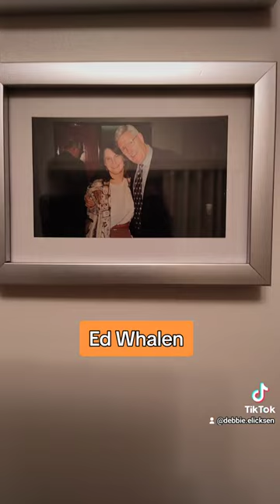Ed Whalen: A Ring-a-ding-don-dandy.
Calgary's beloved play-by-play man for the Calgary Flames and host of Stampede Wrestling.